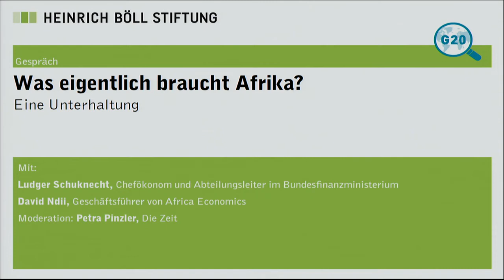Was eigentlich braucht Afrika? – Eine Unterhaltung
Monopoly in Afrika?
Investitionen und nachhaltige Entwicklung auf dem afrikanischen Kontinent